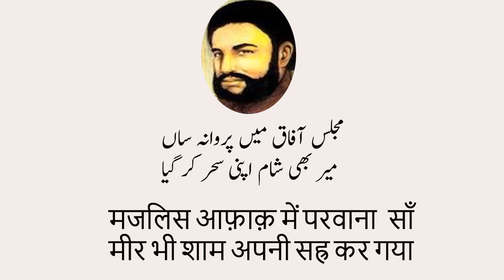Mir Taqi Mir - 2 Sheron Ka Matlab Aap Ki Farmaish Par 😊میر کے دوشعروں کا مطلب آپ کی فرمائش پر